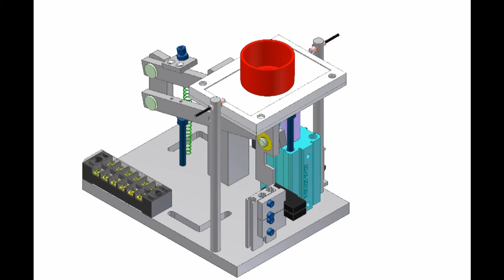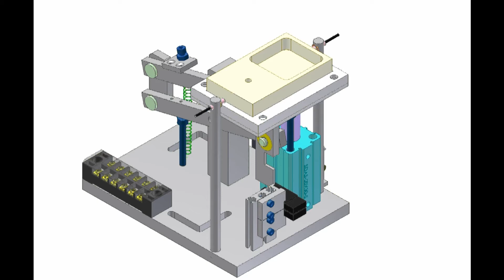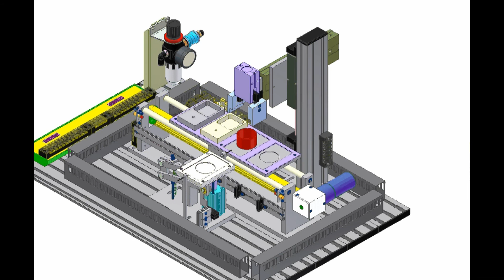Weight Selection Station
Flexible Mechatronics System: FMS-1505